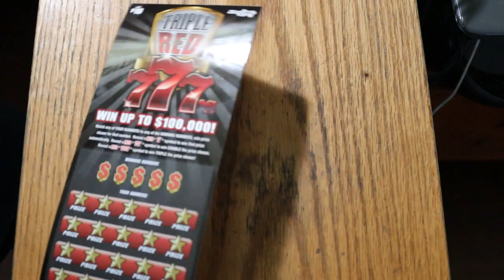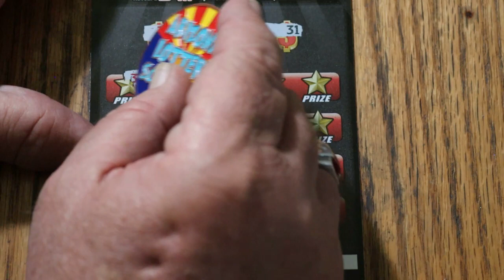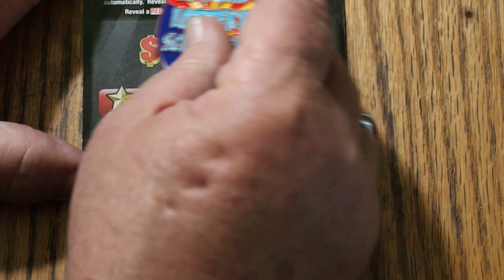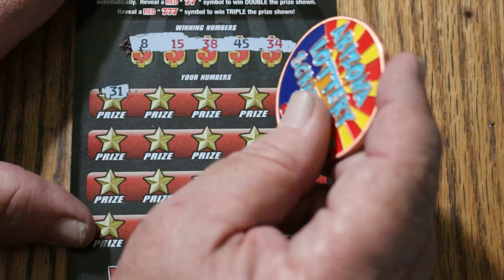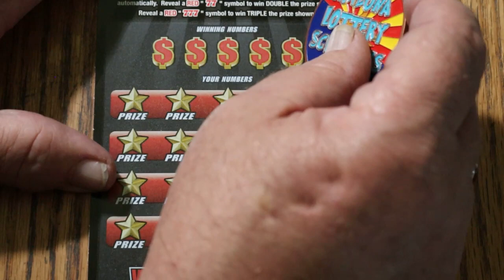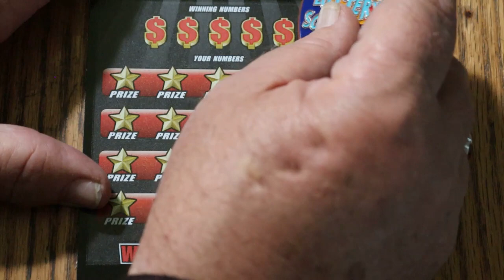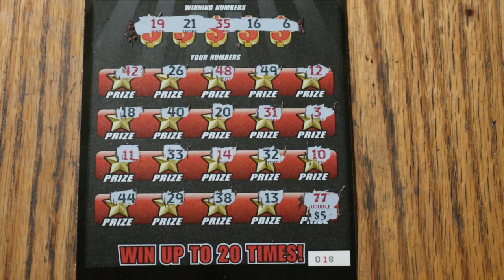ARIZONA LOTTERY💥NEW!💥TRIPLE 777'S💥😎